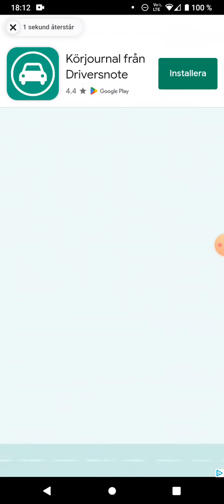spelar subway surf